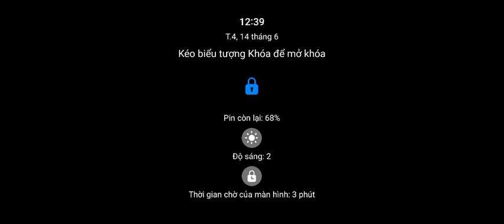Dead Ahead Zombie Warfare : Đội hình Full Ranger không biết có làm được chuyện gì không ?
Theo dõi tôi :
— Nếu các bạn thích series game này của mình thì đừng quên để 1 like 1 share 1 subcribe và 1 comment để ủng hộ mình , đó chính động lực rất lớn giúp mình làm thêm các video tiếp theo hay hơn cho các bạn